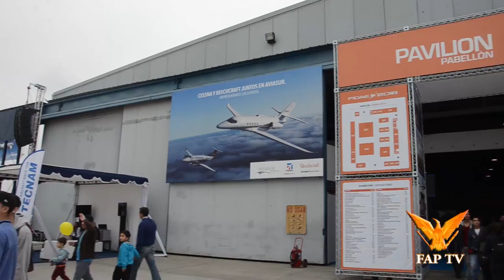FIDAE 2016 -INFORME